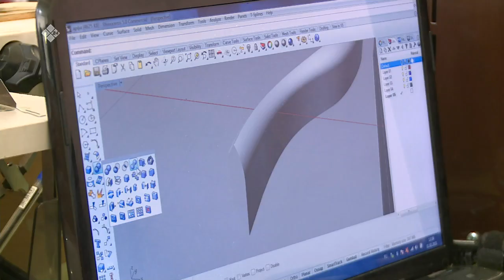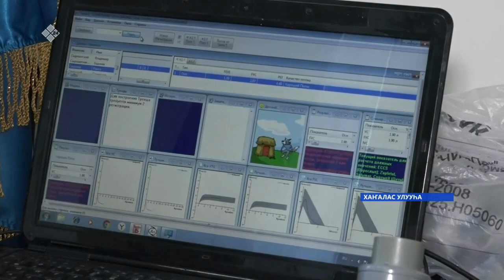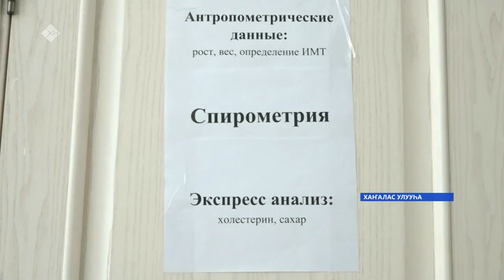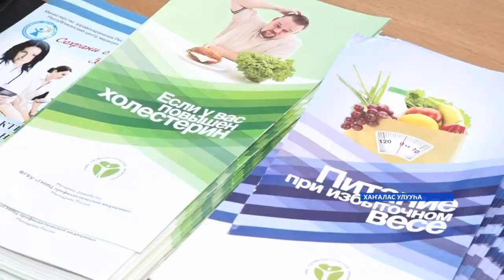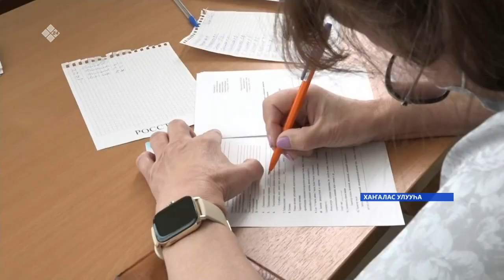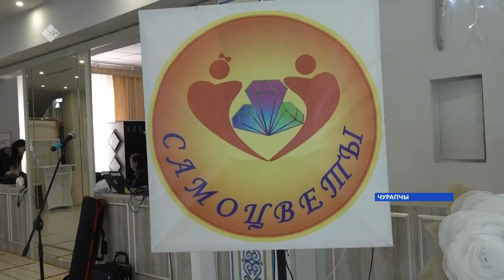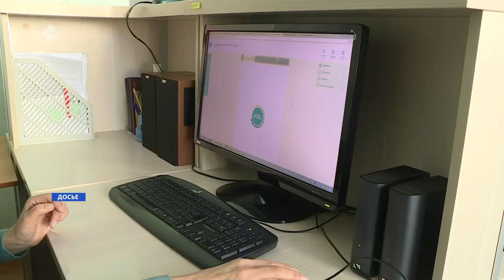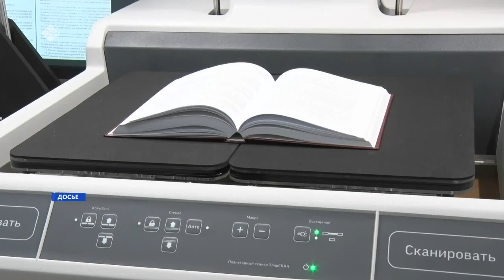«Саха сирэ» информационнай биэрии. Кулун тутар 10 күнэ 18.00ч